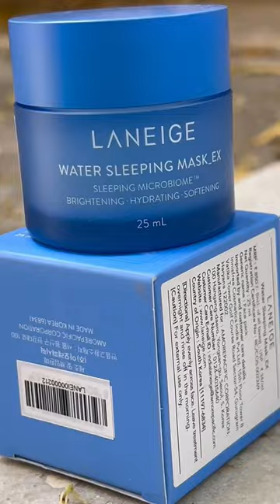Laneige Water Sleeping Mask 💦